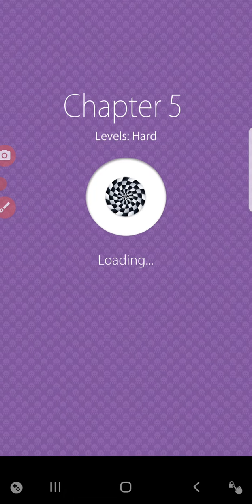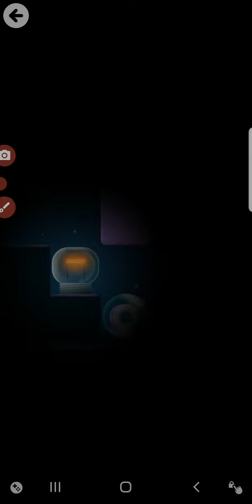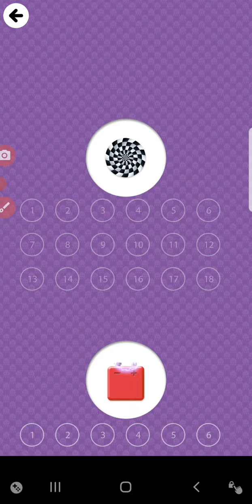Thinkrolls 2:Hard levels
WARNING

This video was made yesterday